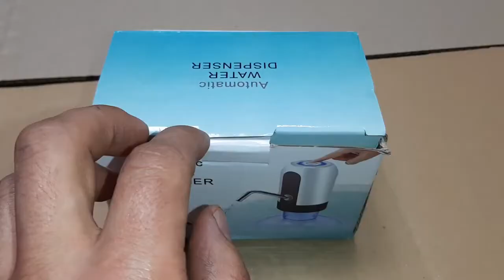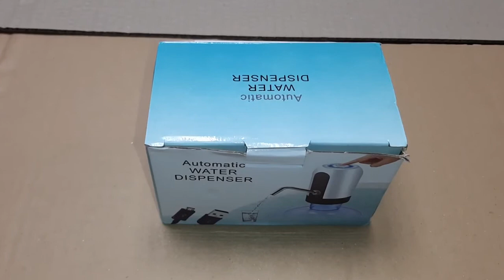Product Video: Water Pump Dispenser, Automatic Drinking Water Bottle USB Charging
Note:
1. Some products in the video will be similar to what is posted in the Facebook page.
2. Prices may differ from what is shown in the video to what was posted in the Facebook page due to time differences